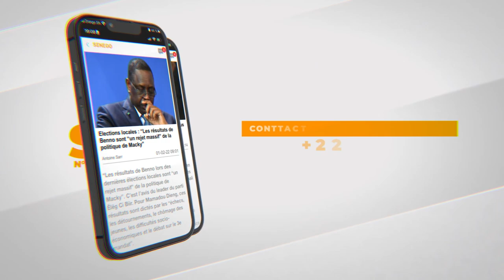Ettu Ndaw Yi : Des leaders de BBY parlent aux jeunes, rabrouent l’opposition radicale